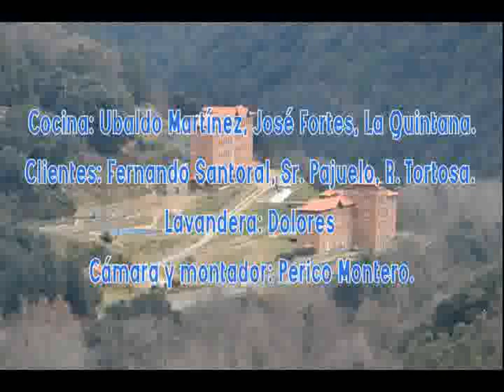Fundación FontPicant - 1996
Otra recopilación de momentos de la Fundación en el año 1996 con los contrastes entre un centro orientado hacia la hostelería desde la iniciativa social y otro embrionaria Comunidad Terapéutica.